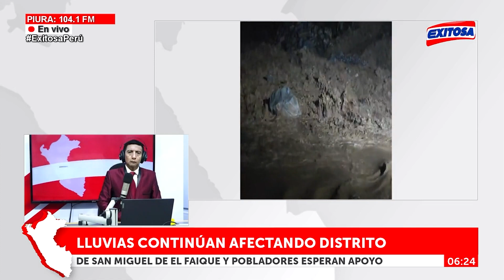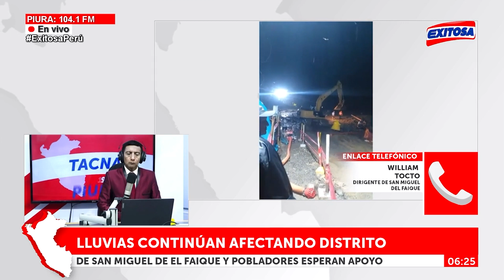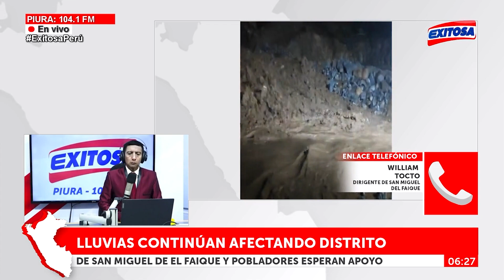🔴🔵Solo una maquinaria es insuficiente para atender emergencia en San Miguel de El Faique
El distrito de San Miguel de El Faique, en Piura, ha sido fuertemente afectado por las recientes lluvias intensas, que provocó el aislamiento de varios caseríos y cientos de familias damnificadas. En Exitosa, el dirigente de dicho distrito, William Tocto, calificó de insuficiente que se haya enviado solo una maquinaria para atender la emergencia.

Exitosa Perú
"Exitosa: La voz que integra al Perú"

Corporación Universal